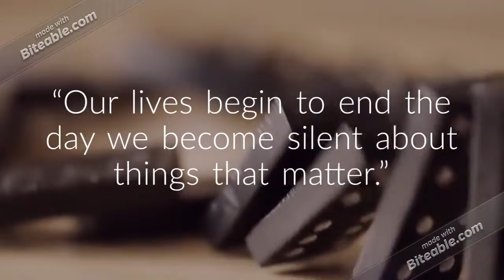Top 10 Quotes by Martin Luther King, Jr.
King with his Nobel Prize in 1964

While widely remembered for his public speaking ability, King was also recognized for his achievements in several other areas. As a youth, he skipped two grades in high school and received early college admission to Morehouse College at age 15.

And he didn’t stop there—King graduated with a sociology degree, and went on to Crozer Theological Seminary where he was both the class president and the class valedictorian. He then proceeded to earn his PhD by age 25. Today, only 1.68% of Americans over age 25 have a PhD, so King definitely stood out in the field of learning. His achievements didn’t stop there.

He was elected a fellow of the American Academy of Arts and Sciences, and received an honorary doctorate in civil law from Newcastle University in the UK. And there’s still more! In 1964 he was awarded the Nobel Peace Prize for his efforts in fighting racial inequality with nonviolence. At the time, he was the youngest person to have received that prize (though that record is now held by Malala Yousafzai).

All of that above was taken from an article I read about King. It’s a pretty cool article about five things you might not have known about him and I hope it somehow answers your question as well. The article itself was a very well written and educational read for myself and I’d recommend it to anyone, really.